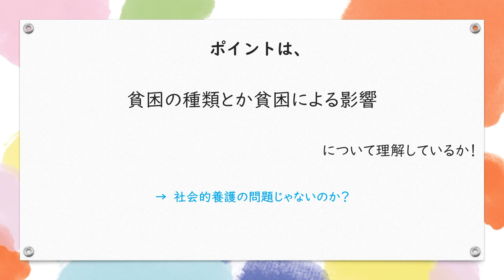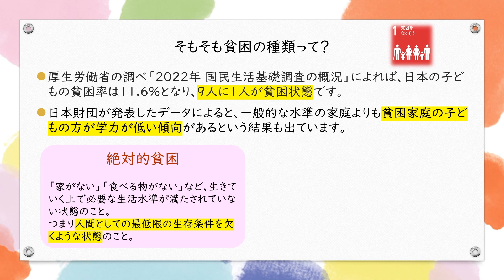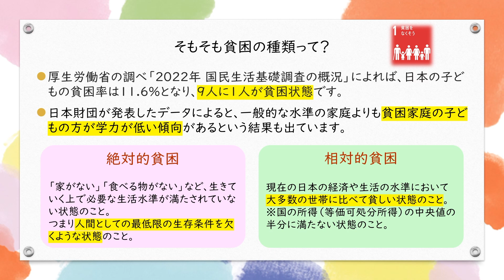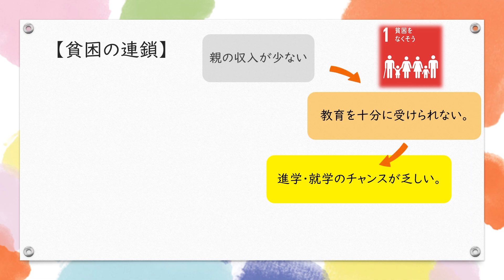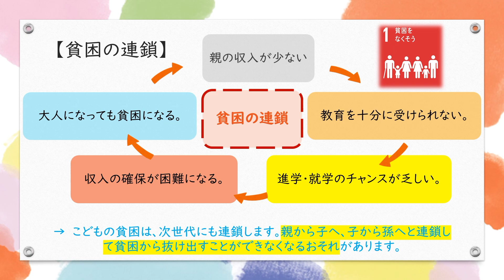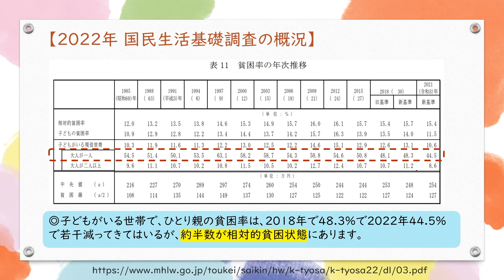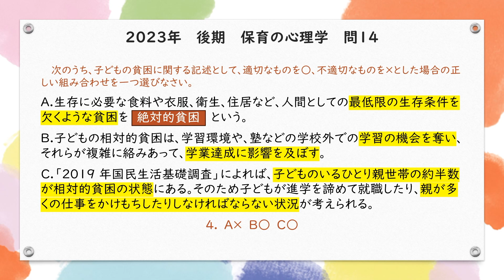保育士試験過去問 保育の心理学 問14 令和5年後期 深掘り解説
今回は令和5年後期(2023年10月)に実施された保育士試験の
保育の心理学 問14について解説してみました。
内容は主に「子どもの貧困」についてです。

‹目次›
00:00　OP
00:33   問題文
01:35  ポイント
01:58  貧困の種類
03:10  貧困の子どもへの影響
04:37  貧困の連鎖
05:33  国民生活基礎調査の結果
06:08  問題振り返り

分かりやすく気軽に勉強できるので、チェックとフォロー